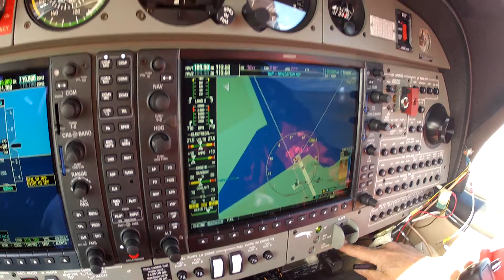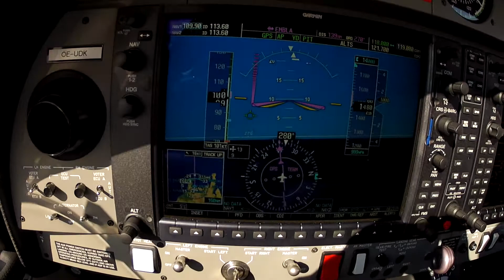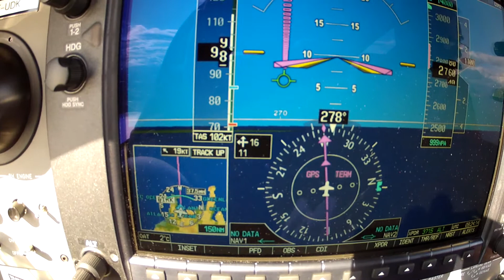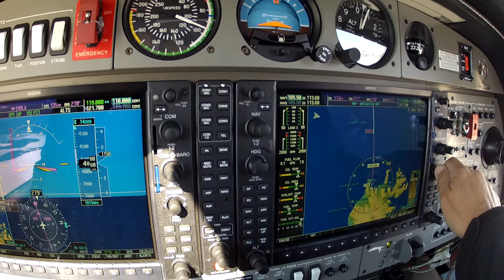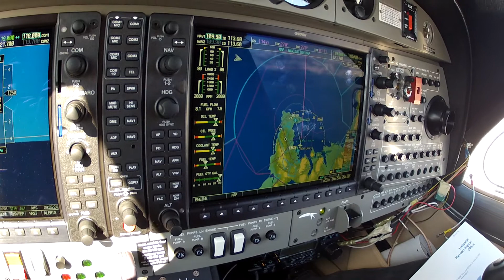DA42 Takeoff and Departure from Reykjavik, Iceland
Takeoff of a brand new Diamond DA42-VI twin diesel propeller aircraft from the main general aviation airport in Reykjavik, Iceland -- at the beginning of a 4-hour flight to Narsarsuaq, Greenland.  Aircraft is being ferried from Austria to Canada, then to a final destination in the US.

Aircraft is operating under temporary Austrian registry OE-UDK "Oscar Echo Uniform Delta Kilo" which can be heard in the audio.

Video from GoPro Hero2